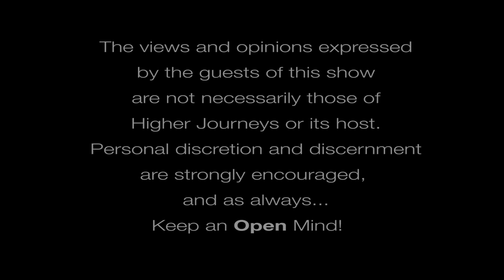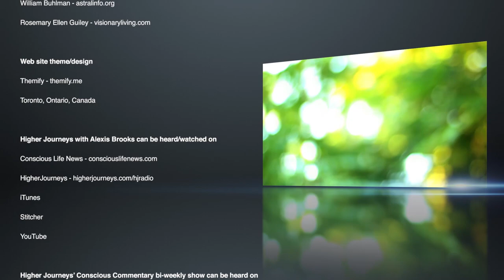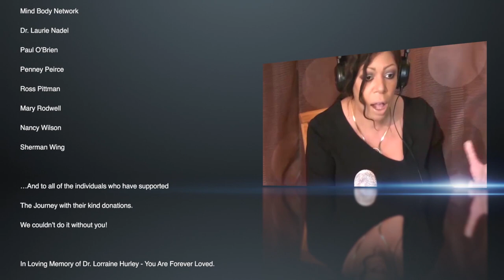Alien Abduction - Is This a FAMILY AFFAIR? Feat. Mary Rodwell **ALL NEW 2019**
Just when you think you’ve heard it all when it comes to the perplexing reality of alien abduction and our interaction with non human species, along comes yet another account that is sure to stand you on your ear.

Mary Rodwell - a true researcher and explorer into the ET and human hybrid reality, continues to find some of the most intriguing stories on the planet - AND OFF!

This time she shares with us her communication with a family in Brazil, ALL of whom have had multiple interactions with non-human intelligence. But is this family dynamic an isolated incident or more common than we may think?

✈️ JOIN ME IN AUSTRALIA FOR THE COSMIC CONSCIOUSNESS CONFERENCE IN ULURU! for more information...DON'T MISS THIS 🕙 ⬅ ‼️

🔴 MUST READ BOOKS MENTIONED IN THIS EPISODE

✅ AWAKENING by Mary Rodwell
✅ THE NEW HUMAN by Mary Rodwell